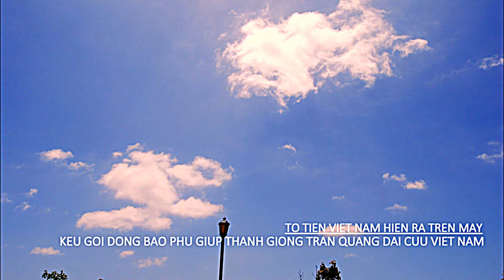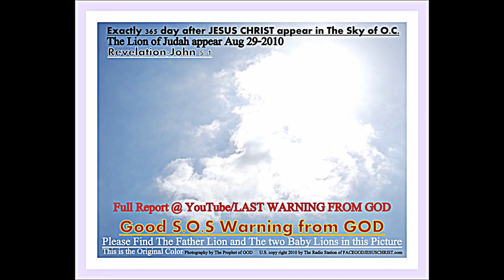Copy of NGUYEN PHU TRONG SE BI CHIEN SI TRAN VONG TRUNG TRI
NGUYEN PHU TRONG SAP CHET